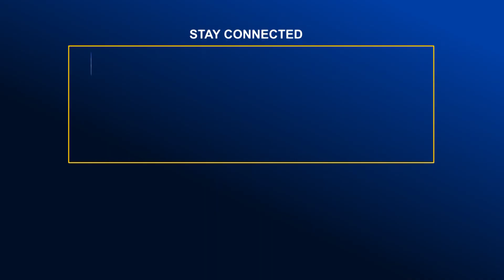সুন্দরবনের আ,গু,ন নিয়ন্ত্রণে কোস্টগার্ড, নৌ ও বিমান বাহিনী | Global TV News